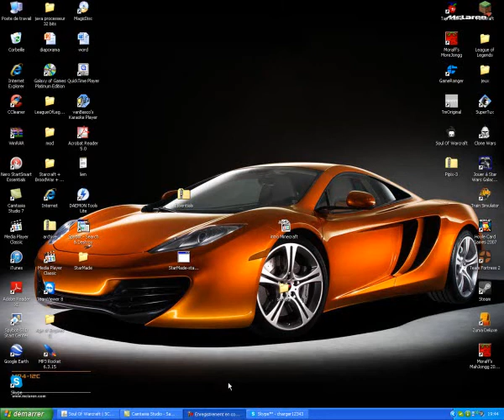Minecraft - Soul of Warcraft : Pillage de faction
La chaîne OverDark vous présente une nouvelle vidéo!
Si vous voulez qu'on face une grosse série, dites-le dans les commentaires ou en vous abonnant à la chaîne.

OverDark